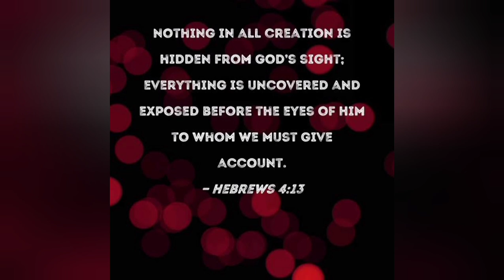Story 129 - II Samuel 12 - Nathan rebukes David - Bible Stories in Tamil